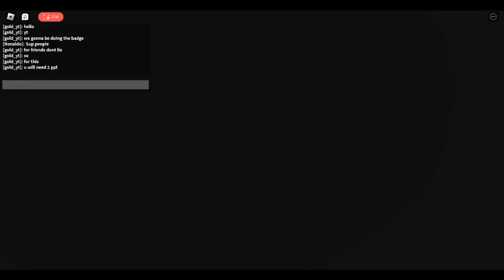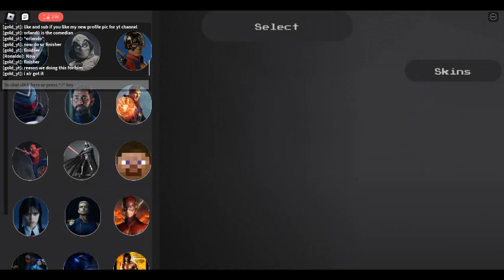how to get the friends Dont lie badge in marvelous playground